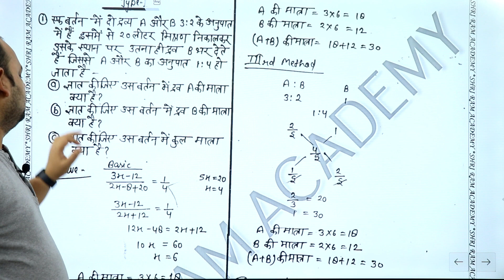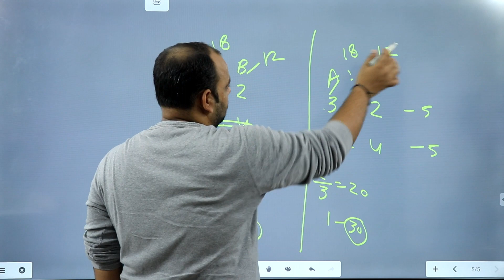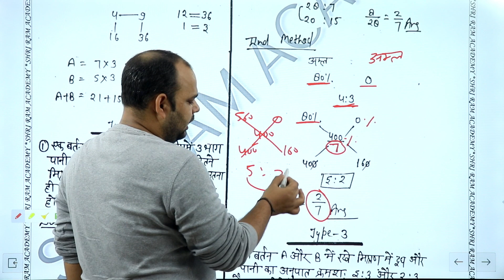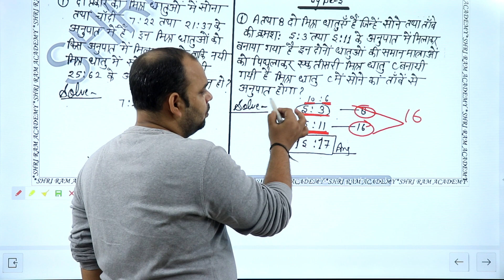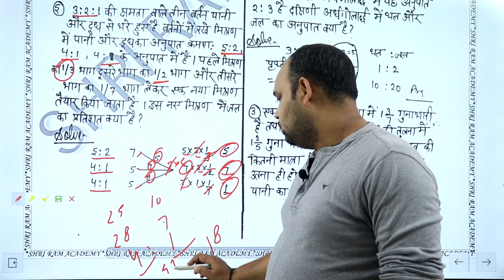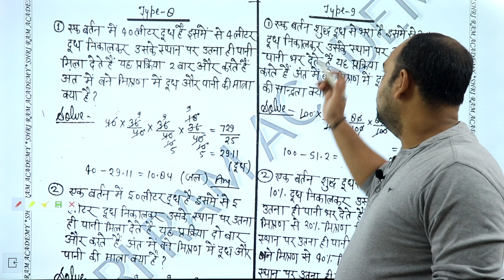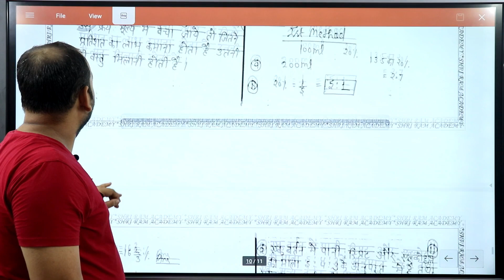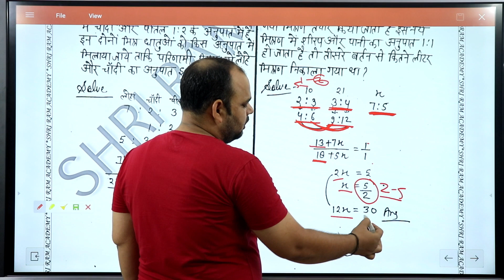Aligation CLASS NOTES